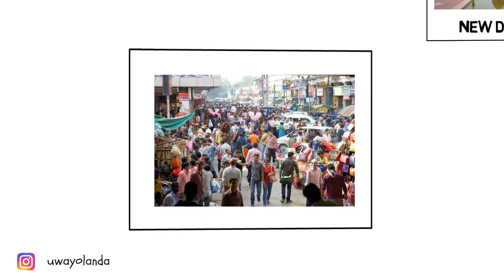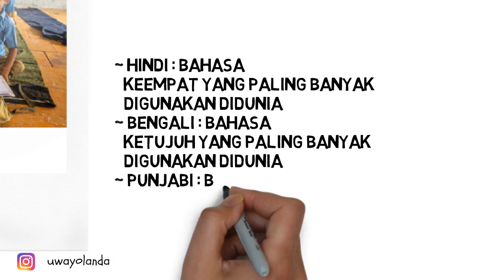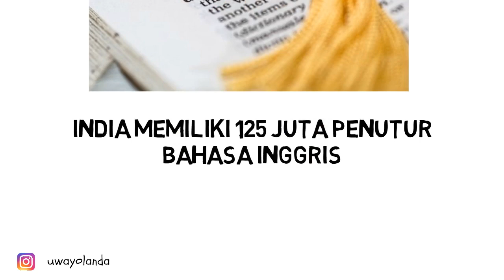Fakta Menarik Tentang Negara "INDIA" Negara Dengan Populasi Terbesar KEDUA di DUNIA || AboutNation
Halo guys, divideo kali ini aku akan membahas tentang Fakta Menarik Tentang Negara "INDIA" Negara Dengan Populasi Terbesar KEDUA di DUNIA..
Aplikasi editing yang aku gunakan dikali yang pertama ini adalah menggunakan VideoScribe..
Semoga teman-teman suka yaa..

Mohon maaf apabila ada kekeliruan dalam penulisan/penyebutan Nama/Jabatan/Gelar maupun Informasi yang diberikan..
Kritik dan saran silahkan dikirim dikolom komentar

Terimakasih, Godbless us..